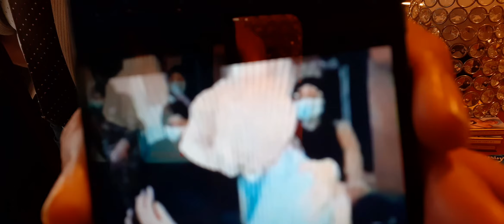المعلم "الداعشي" من معسكرقام بعمله فقط، طبقا لتوجيهات وزارة التربية وسياسة الدولة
L'enseignant "Daachiste" de mascara n'a fait que son travail, selon les directives du ministère de l'Éducation et de la politique de l'État